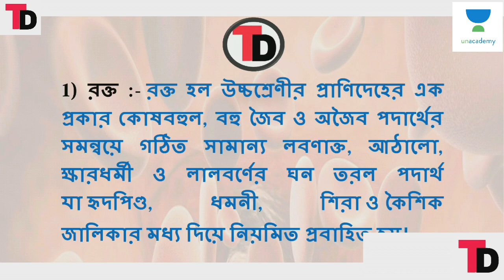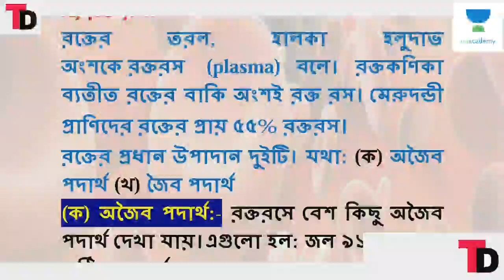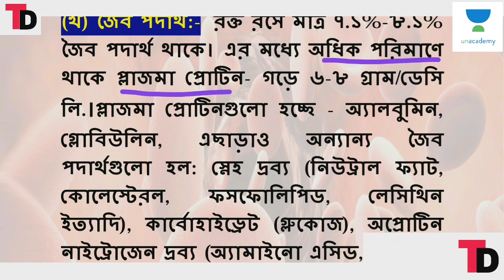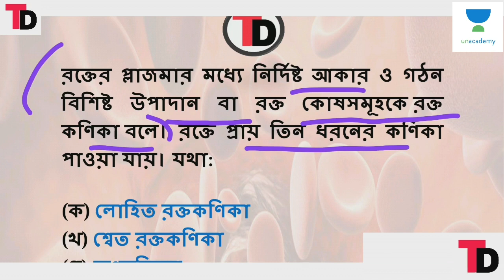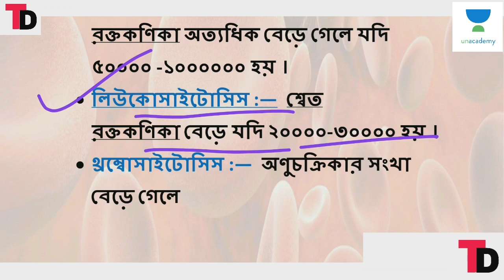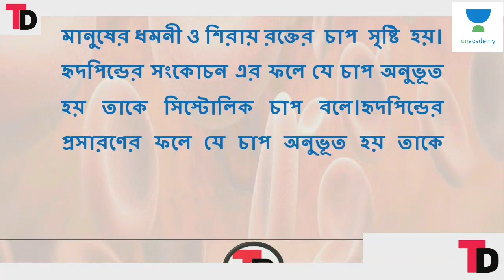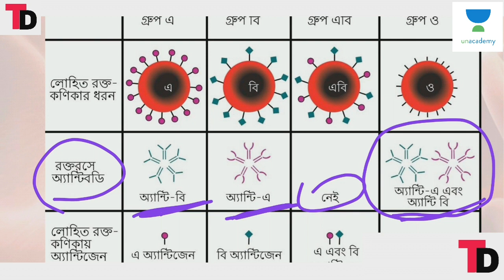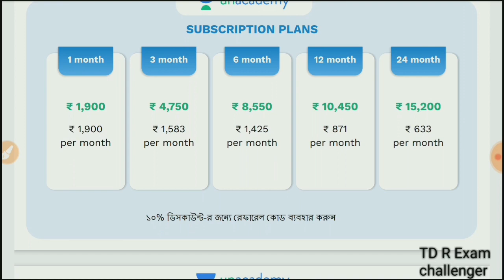রক্ত সম্পর্কিত সমস্ত প্রশ্ন | Target WB police ,KP, Excise ,Rail 2020 -21 | class #03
Daily mock test in bengali for excise main rail ssc psc wb police 2020
আবগারি পুলিশ স্পেশাল জেনারেল নলেজ ক্লাস 03|Abgari police exam 2020